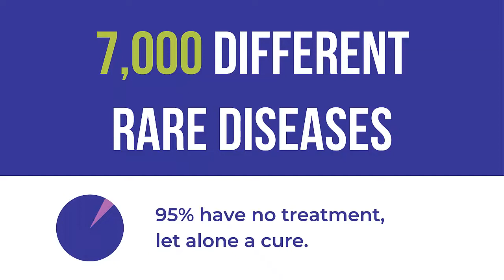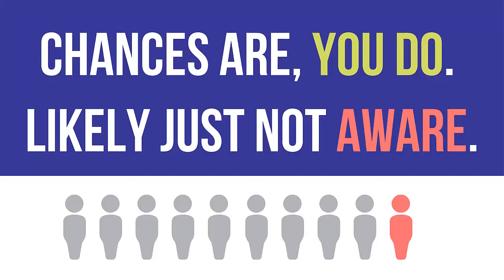Shwachman-Diamond Syndrome and Rare Disease Day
A brief introduction of Shwachman-Diamond Syndrome in the context of rare disease and Rare Disease Day! Originally prepared for 2020, but still highly relevant. Share, share, share! Thank you!